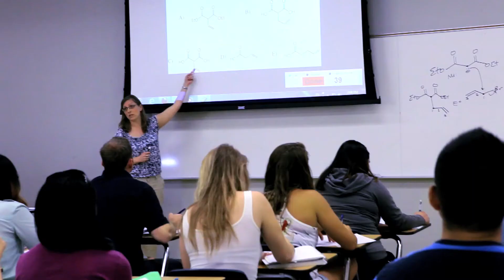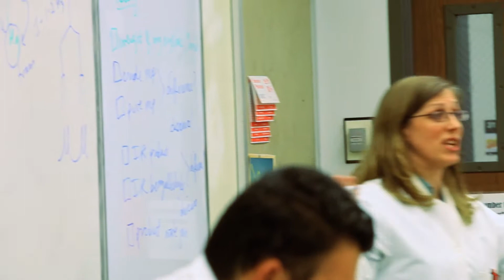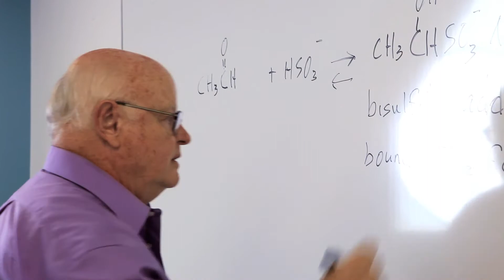Provost's Awards for Excellence - 2013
Cal Poly Pomona's Provost's Awards for Excellence, 2013
Excellence in Teaching - Dr. Laurie Starkey
Excellence in Service - Dr. Ernie Simpson
Excellence in Scholarship - Dr. Vilupanur Ravi